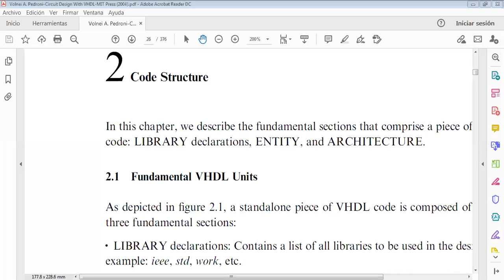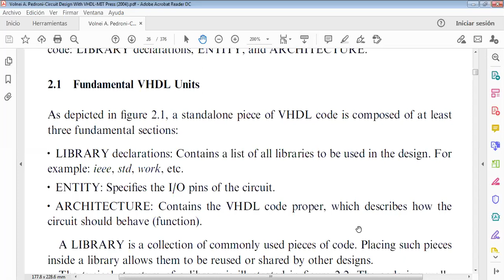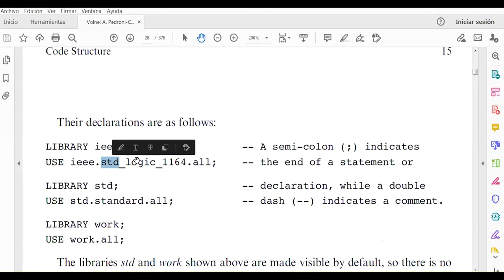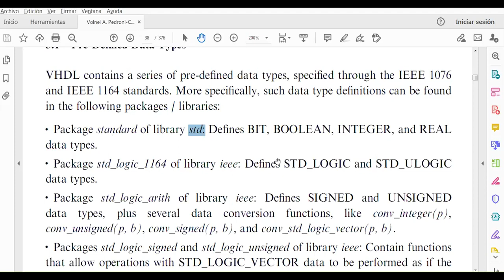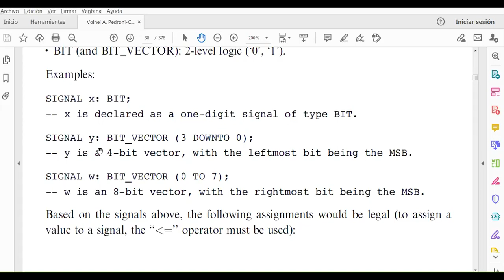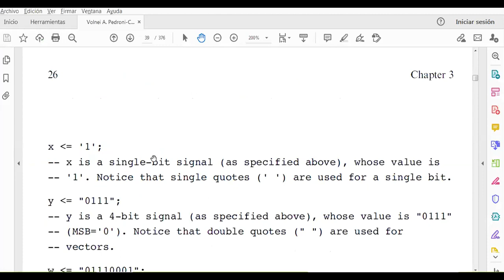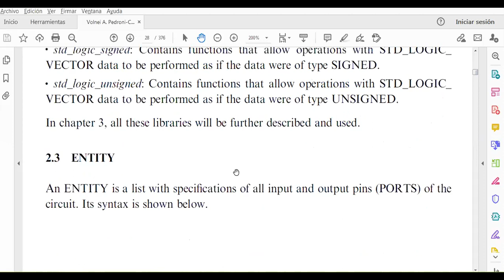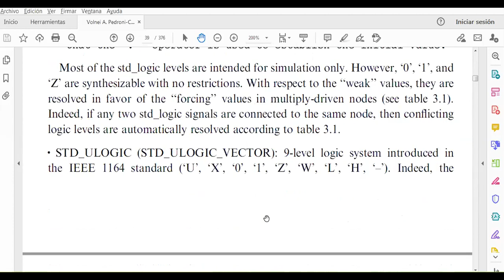Arquitectura de ordenadores parte 2 (VHDL)